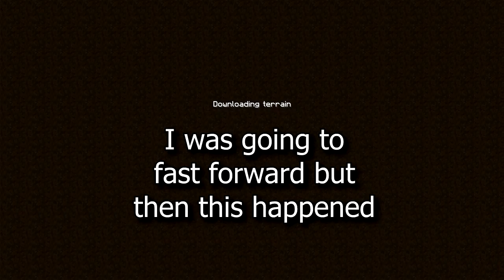Witchery EP01 Getting Started with Ovens, Cauldrons & Mutandis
Geezers and fellow Minecraftians, welcome to my first Minecraft video where I get started with the Witchery mod by Emoniph.

In this video I gather my first resources and craft the Witches Oven,
Witches Cauldron and make some Mutandis.  I also get a massive shock when I visit the Nether!

Subscibe to make sure you don't miss the next episode and I'll
'Catch ya l8r'.

Technical:
Server Hosted by OfficialStamper
Server O/S: Ubuntu 14.04.4 LTS
Client: Windows 7
Minecraft Version: 1.7.10
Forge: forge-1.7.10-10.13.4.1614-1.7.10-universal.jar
Texture Pack: Faithful

Mods:
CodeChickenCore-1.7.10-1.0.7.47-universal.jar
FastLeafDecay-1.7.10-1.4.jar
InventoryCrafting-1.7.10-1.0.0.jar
InventoryTweaks-1.59-dev-152.jar
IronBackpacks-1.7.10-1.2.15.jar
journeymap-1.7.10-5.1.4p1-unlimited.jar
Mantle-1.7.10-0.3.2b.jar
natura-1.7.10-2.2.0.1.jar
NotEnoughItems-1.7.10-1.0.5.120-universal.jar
Waila-1.5.10_1.7.10.jar
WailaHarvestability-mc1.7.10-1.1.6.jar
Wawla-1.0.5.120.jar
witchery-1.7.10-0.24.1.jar